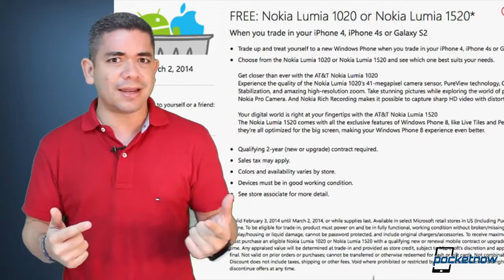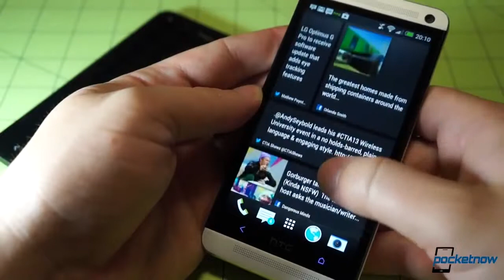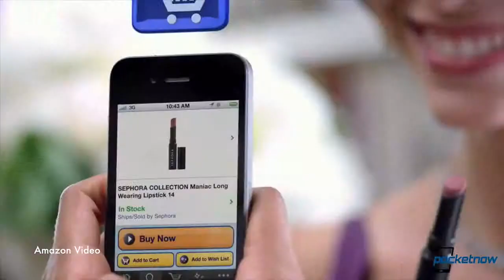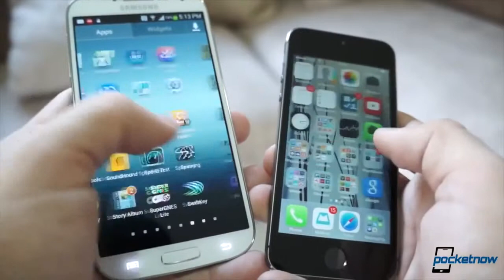Woz iPhone running Android, HTC Nexus tablet, KitKat updates & more Pocketnow Daily